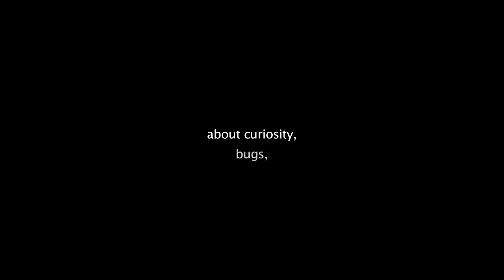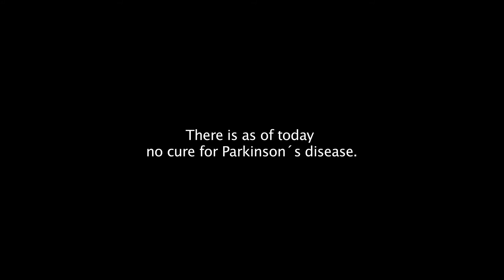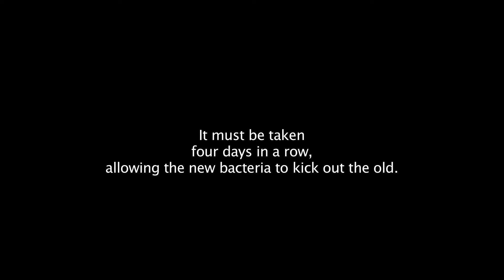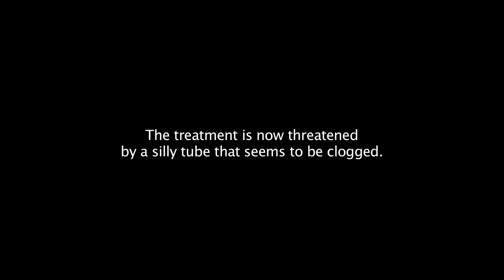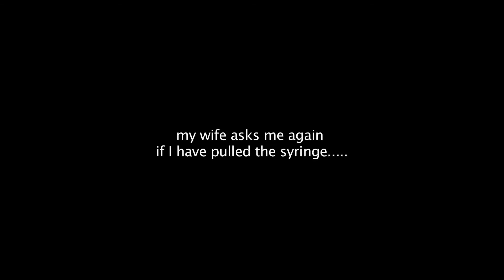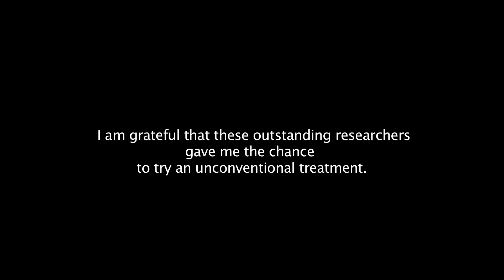" HOLY SHIT! - can intestinal bugs really cause Parkinson´s ? "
A story about curiosity, bacteria, and a strange soup,
by Anders M. Leines, norwegian photojournalist with Parkinson´s disease.
Are we getting closer to solving the mystery of Parkinson´s ?  I have Parkinson´s disease and was offered the chance of bacteriotherapy using "the soup". This is not one ordinary soup. It has been cultivated for 15 years at the Karolinska hospital in Stockholm, Sweden !
Professors Tore Midtvedt and Arnold Berstad are a rare mix of cool, curious and extremely competent.
I took the soup ! (Not without serious trouble at the kitchen table, though.) And what happened to my Parkinson´s symptoms ? And will a new study now be set up ?